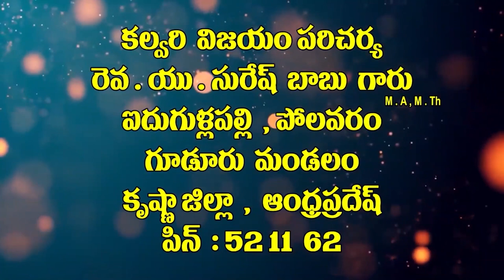15 03 2022 Suresh garu అంశం : పిలువబడినవాడా ? ఏర్పరచబడినవాడా ?